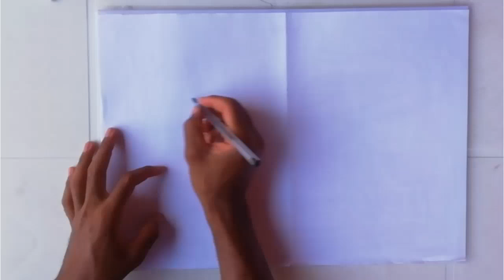Love drawing cars!!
What is up! In this quick video,I want to show you how to warm up your design skills!

If you are a beginner please go check the previous  tutorials!! Hopefully you will follow along and understand!!

Do you like my background sound?

Go and follow : Wxbbxy.Oso on Instagram for more beats!